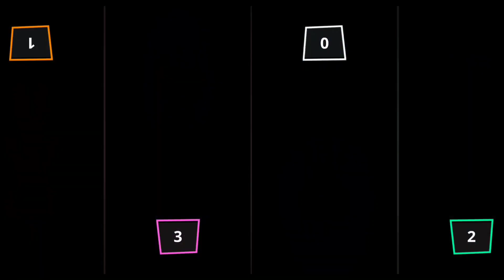Stickman Party Turnamen Roket Combat,Pong,Football,Ledakan Eksplosif,Ganti Warna